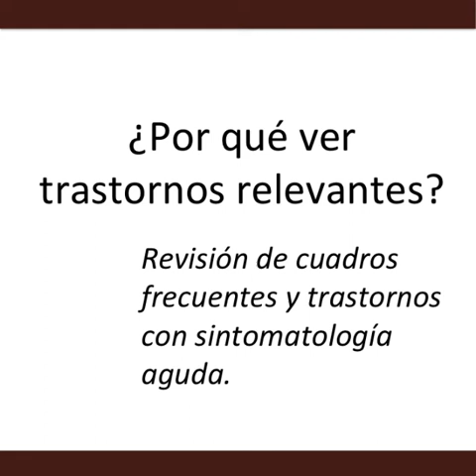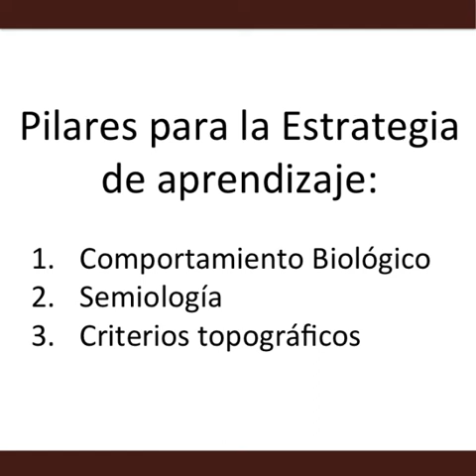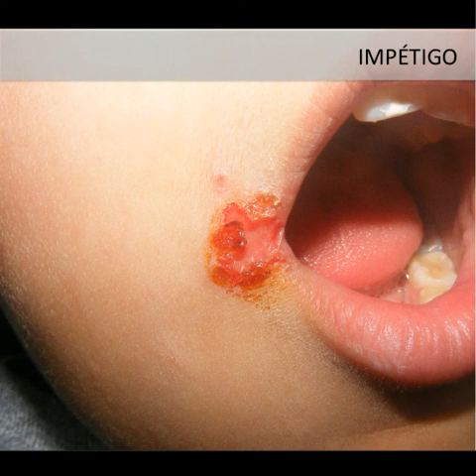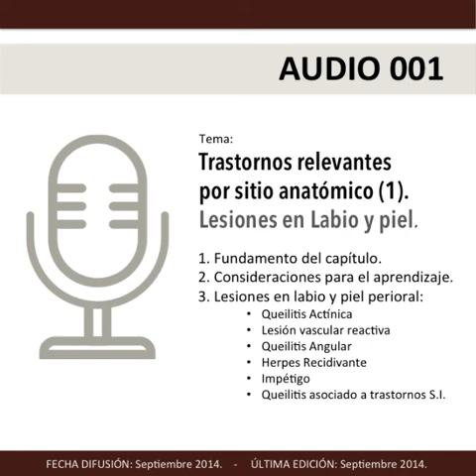Video PODCAST PATOLOGIA ORAL 001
Video complementario a los PODCAST DE PATOLOGIA ORAL.  Los audios están disponibles en IVOOX e ITUNES.